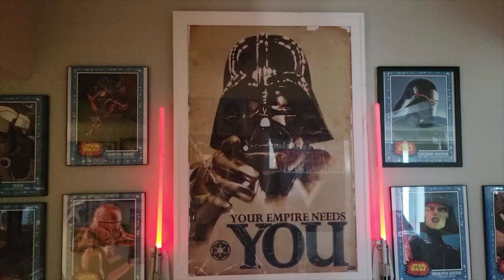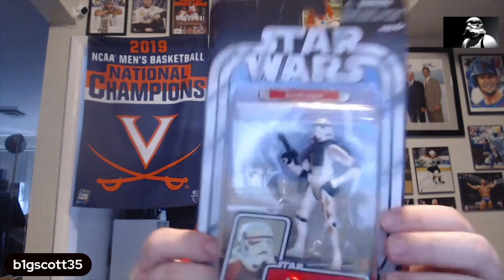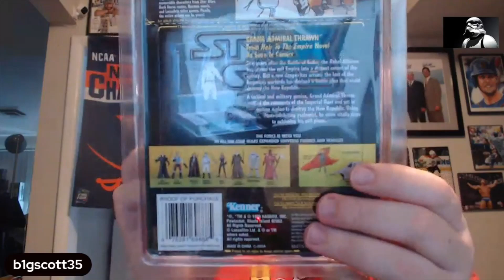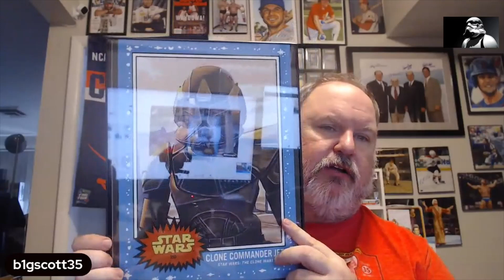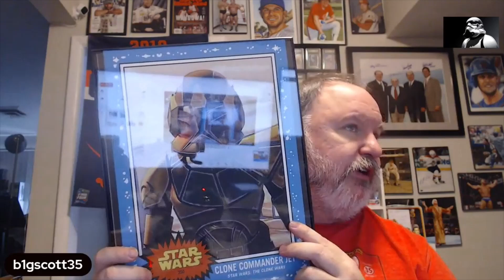Nerdy Thursday #21 Gotham Knights and upcoming games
Talking about Summer game fest and Nintendo Direct.